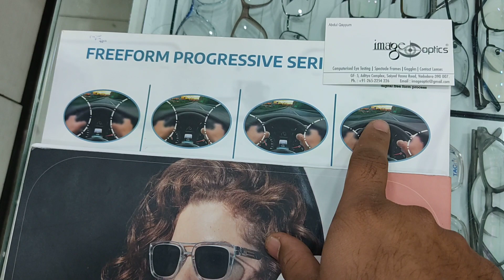progressive lens | progressive glasses